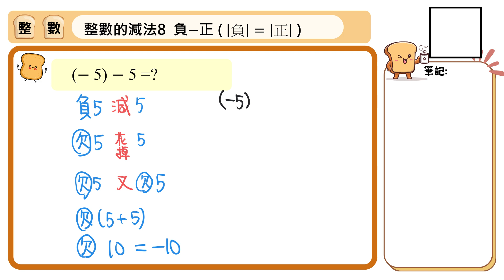【國中數學基礎能量吐司】整數015